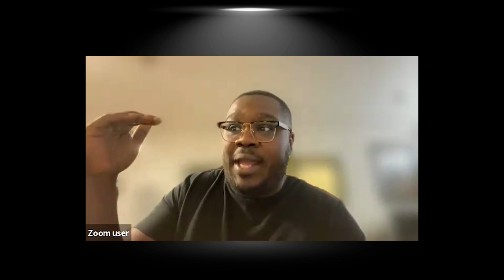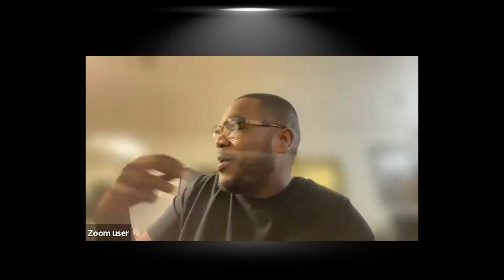How I transformed my body in 90 days.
💪 Come to my next workshop. I'll help you transform your body.
Weight loss doesn't need to be hard.

This video exposes a fundamental mistake that many make when trying to lose weight—falling into the trap of unsustainable diets and yo-yo dieting patterns.

We take a deep dive into the psychology of eating, discussing how our bodies mistake thirst for hunger, and how we can become heavily dependent on the dopamine hit food provides. We navigate the complexities of weight loss, we're reminded of Romans 12's call to offer our bodies as living sacrifices and to renew our minds—a vital part of the journey to sustainable health and wellness.

This video is more than just a discussion on physical health. It's a call to action—to break free from unhealthy dependencies, reset our minds, and take accountability for our choices. By sharing personal experiences and practical strategies, we empower you to reframe your perspective on dieting and construct a more sustainable, healthier lifestyle.

✨ Chapters:
00:00 - Introduction
02:00 - Starting Weight Loss
07:00 - Overcoming Challenges
12:00 - Nutrition Plans
14:30 - Sustainable Lifestyles
16:30 - Body Respect
19:00 - Transformation Process

💪 About The Coach:
Coach JT Tapias, is a nutrition, weight loss and mindset coach, and is the creator of the Empty Your Bucket Plan. He has owned and operated gyms for 23 years, and during that time helped hundreds of people achieve their fitness goals in a healthy, SUSTAINABLE way.

With the explosion of online training, there are WAY too many fad diets on the market, and WAY too many online “Trainers” spreading ineffective, unhealthy “weight loss plans” to the detriment of people who truly need help gaining control of their health and fitness.

JT created the Empty Your Bucket Plan and has watched it transform the bodies and lives of countless people in his gyms. More people needed this plan than he could reach in person, so JT decided to bring this transformational program to YOU from the comfort of your home.

As a former professional athlete and lifelong Weight loss and Mind set expert, he has the experience, skills, and training to provide a premier coaching service to you with the convenience of an online platform.

JT says “If you’re ready in your heart of hearts and you’re coachable you are fertile ground for massive SUCCESS!”